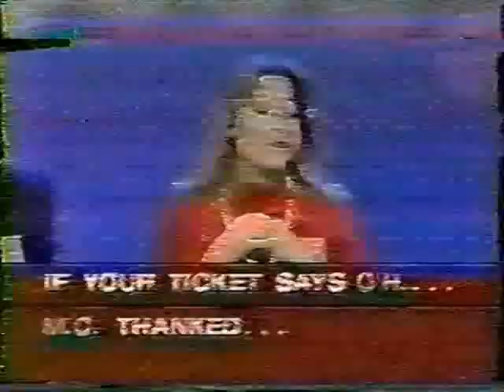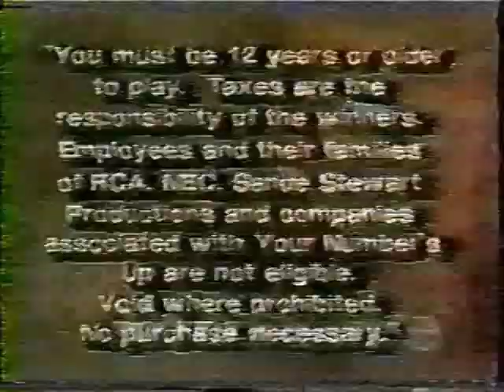Your Number's Up 2